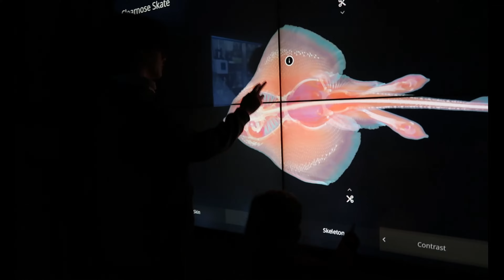Family Day at Georgia Aquarium